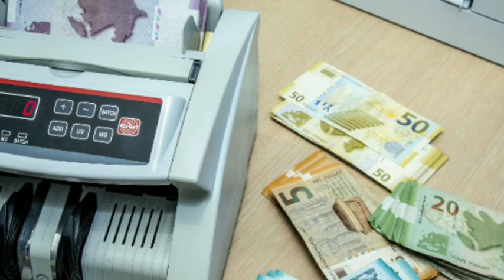Bu şəxslər vergi ödəməyəcək - Məcəlləyə dəyişiklik son oxunuşda təsdiqləndi